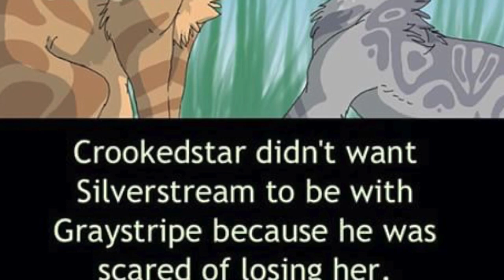Fire and Ice audition Cinderpelt and Silverstream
Here is my audition for Silverstream and Cinderpelt! I am keeping my fingers crossed for mostly Cinderpelt!